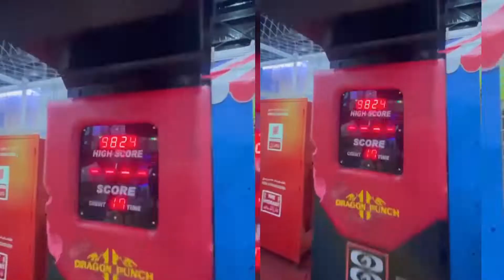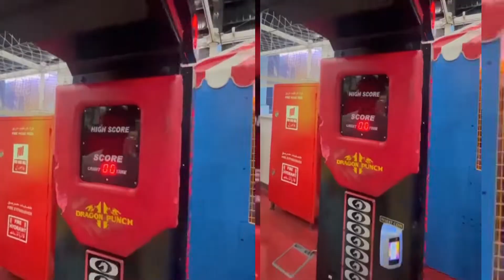Aiman khan book entire Fun land for amal muneeb grand birthday|Amal muneeb 3rd birthday complete